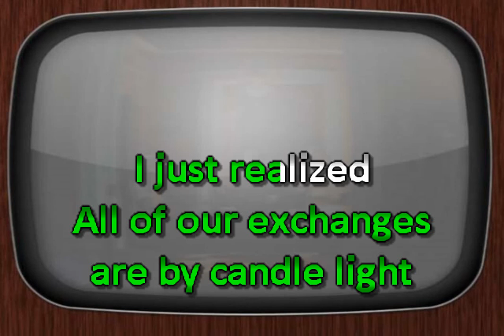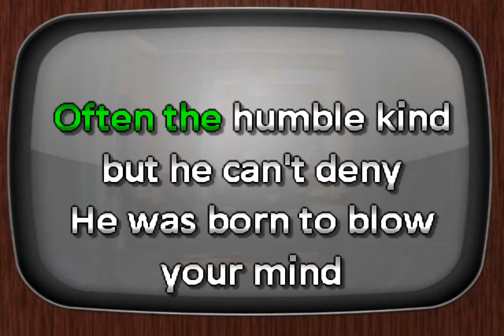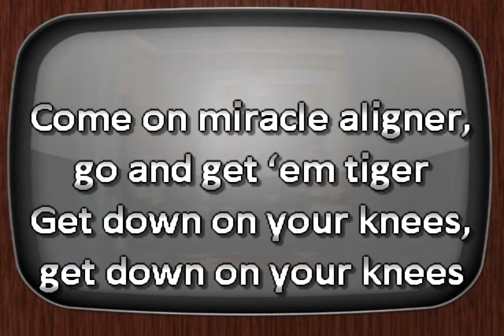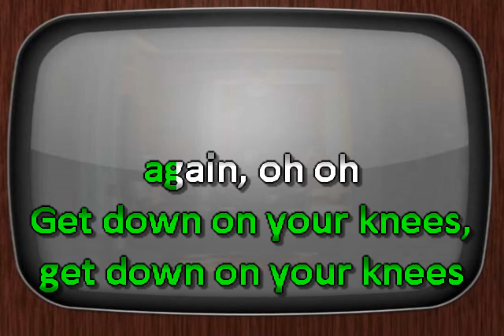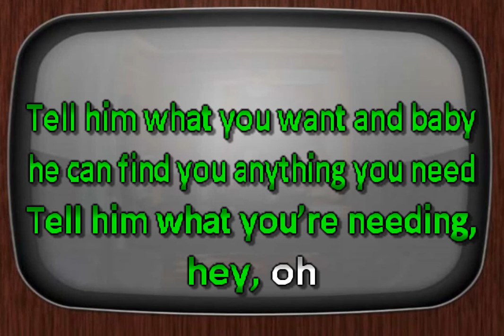The Last Shadow Puppets Miracle Aligner DJ Sauly Karaoke